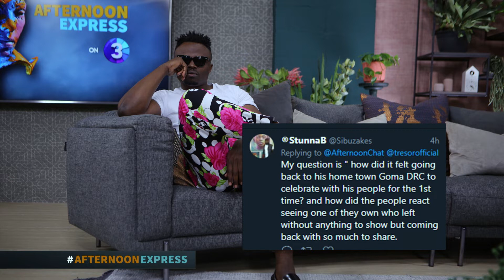Tresor | Afternoon Express | 14 August 2019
The name TRESOR is now synonymous with the new Pop sound moulded in Africa. Spearheading Pop in Africa; Multi-Award winning singer and songwriter, TRESOR, is set to take the world by storm with a growing fan base already in the U.K, Japan, Italy and South Africa, and having brokered a 7 figure multi-year record deal (one of the most lucrative record deals for a South African based artist).

We chat to him about his highly anticipated musical album which he titles “Nostalgia”. The album is a musical memoir that honors African pop past and present. Enjoy!